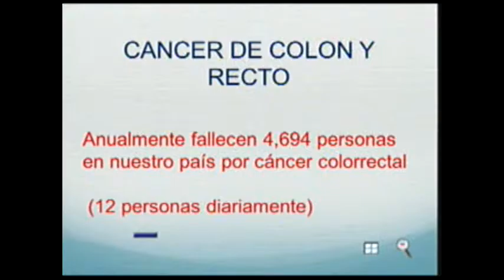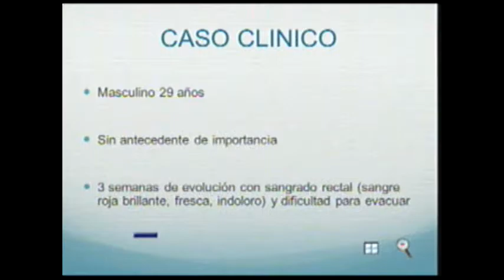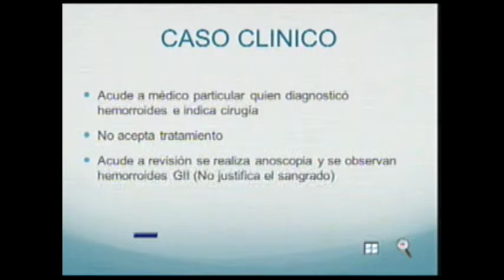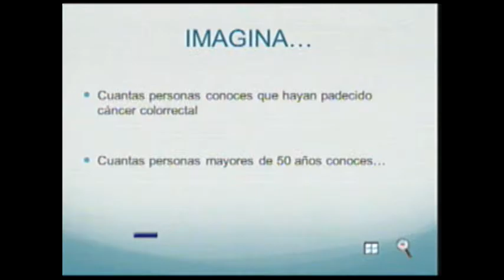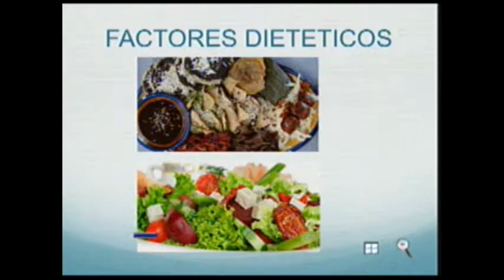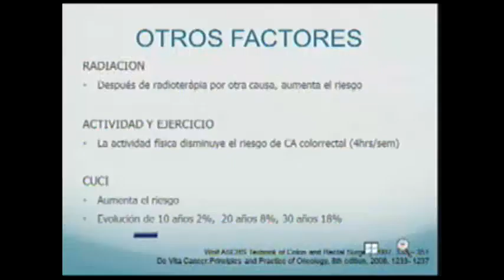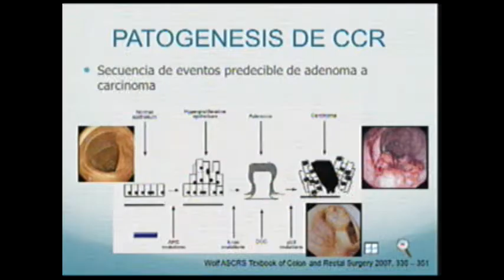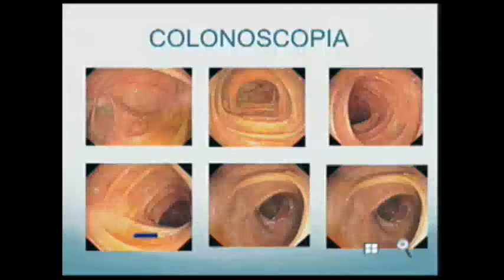Cáncer de Colón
Dr. Enrique Salinas Aragón
         Coloproctólogo